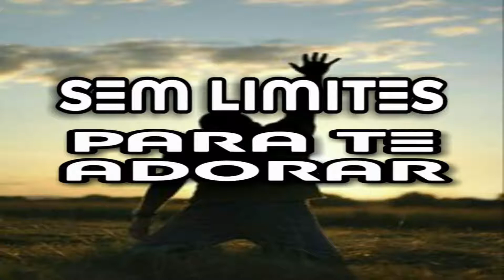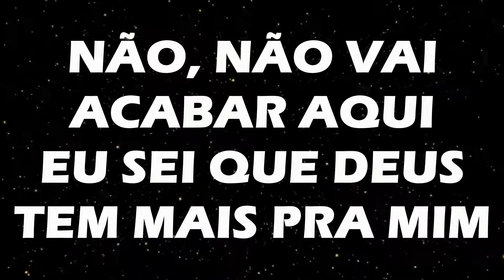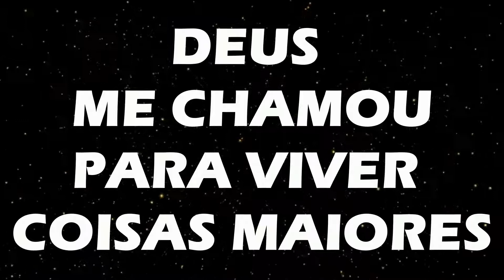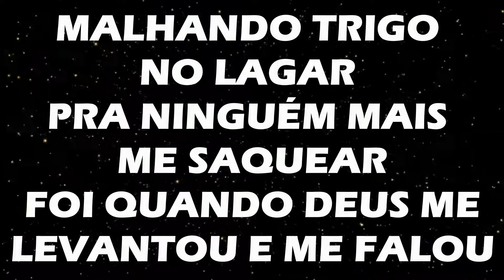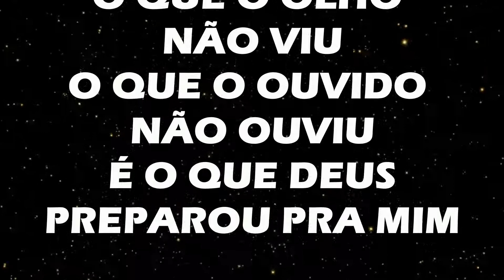SARAH FARIAS - COISAS MAIORES - PLAY BACK LEGENDADO